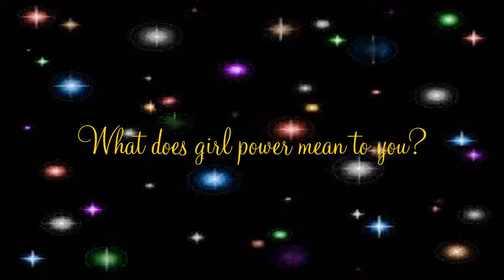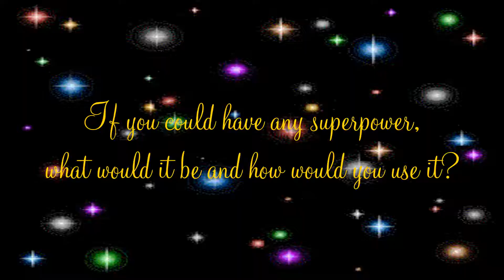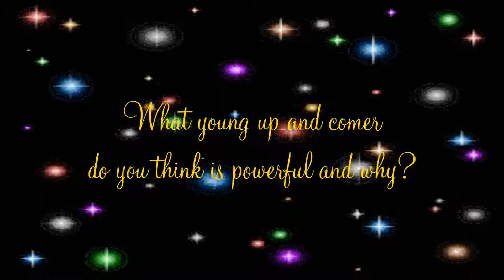L.Y.H.D. Thursday: Girl Power Tag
In this video, I do another tag. This time, it's the Girl Power Tag. It's a tag that was started by Seventeen magazine and Selena Gomez. Here is the link to the original video: